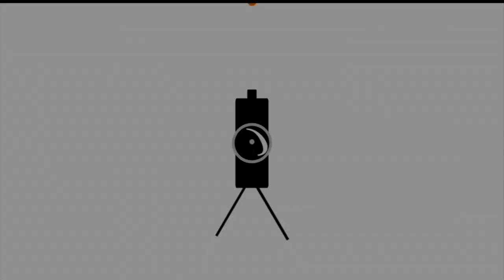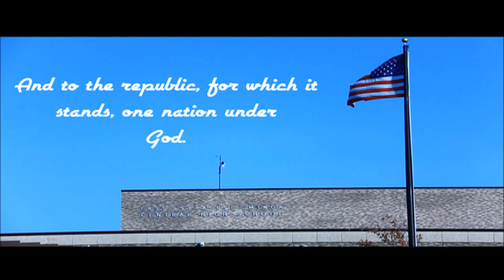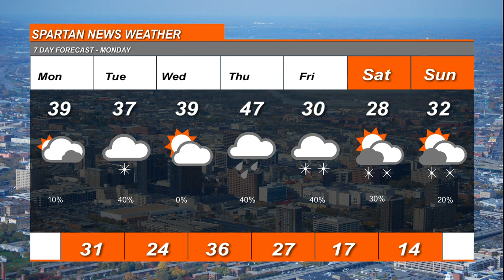!2 21 2020